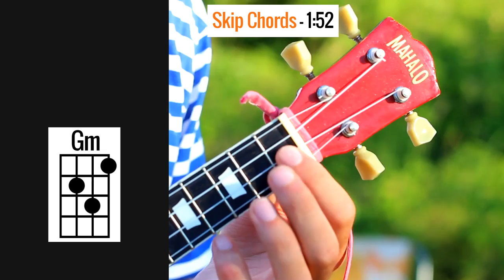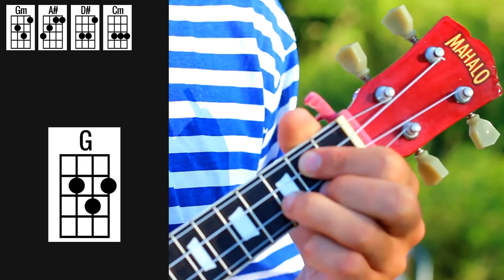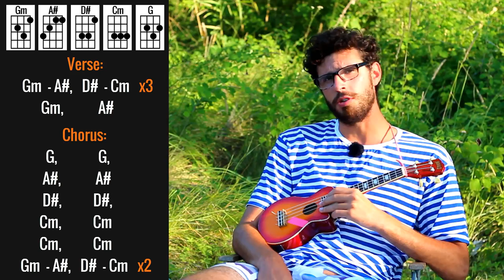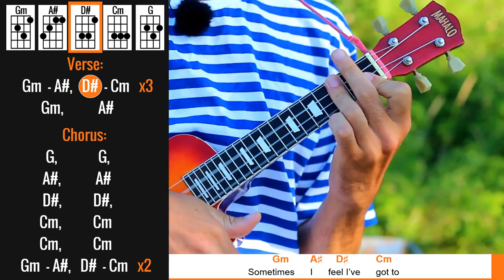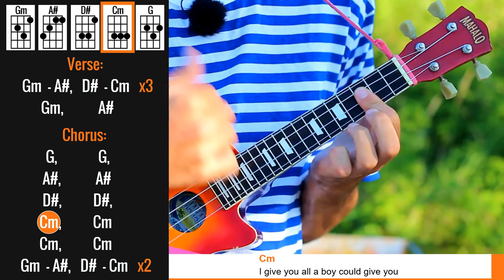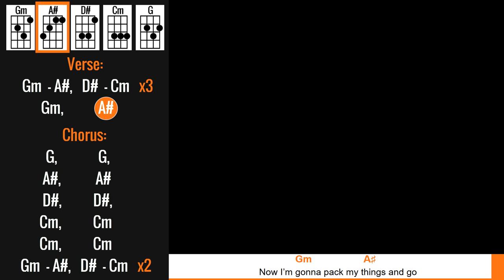Soft Cell - Tainted Love - Ukulele Tutorial With Easy Play Along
This is my ukulele tutorial for "Tainted Love" by Soft Cell, also covered by Marilyn Manson, Chyler Leigh, Slipknot, Gloria Jones Joey Jordison, Twiggy Ramirez and everyone else and their grandmother.

Originally recorded by Gloria Jones in 1964